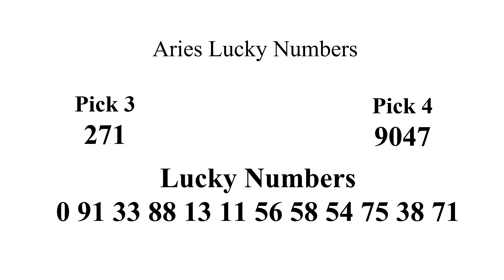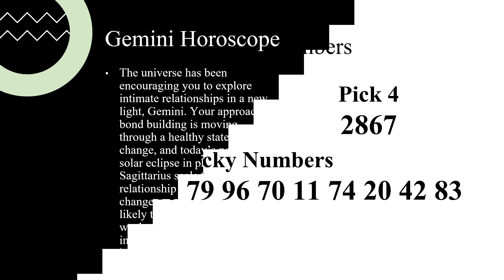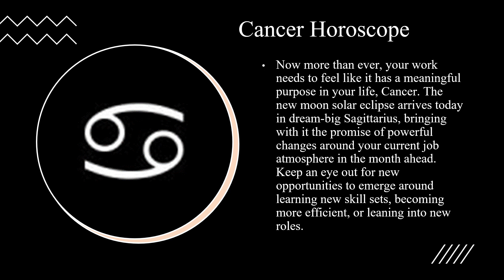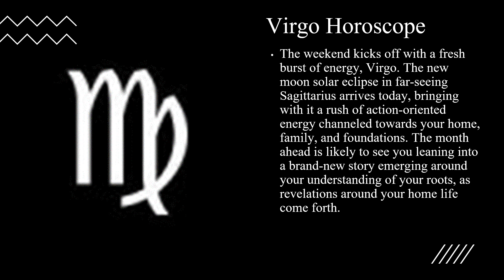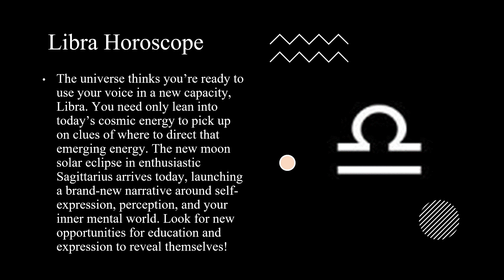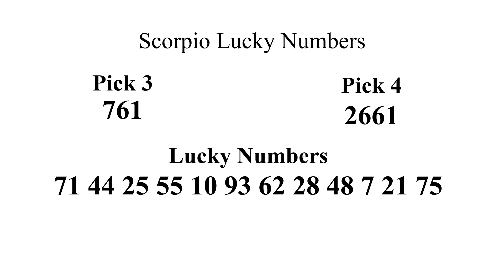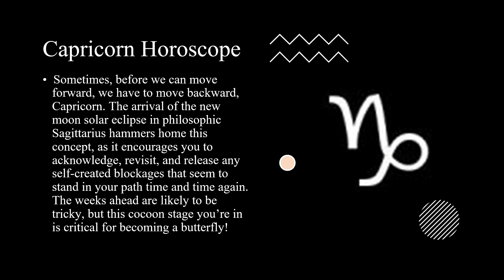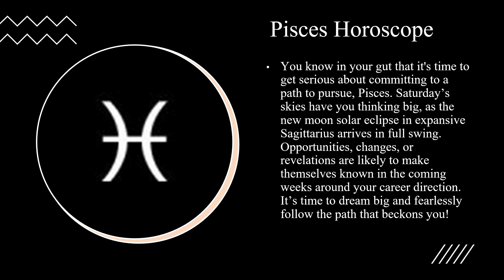"Forecast The Horoscope Lottery Predictions "🤑 December 4, 2021